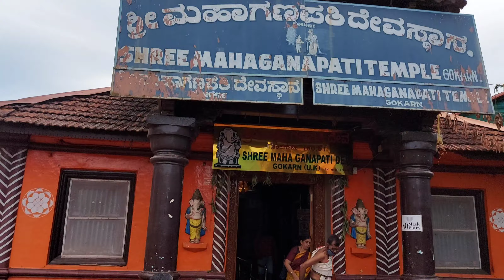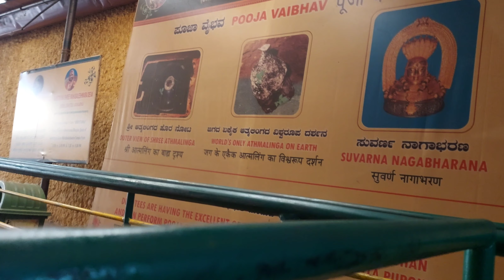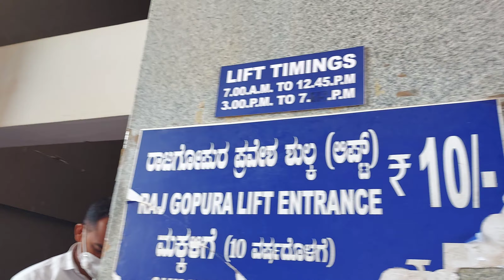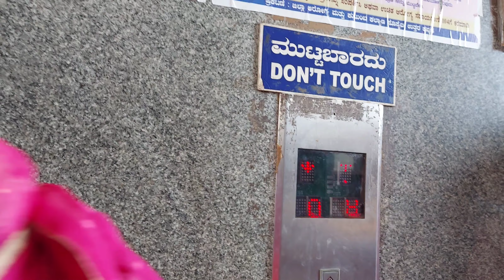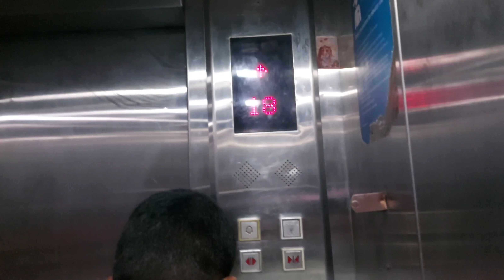Part-3 | Trip from Hyderabad-Hampi-Jog Falls-Murdeshwar-Gokarna | Vlog#14 | AksHar Creations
Trip from Hyderabad-Hampi-Jog Falls-Murdeshwar-Gokarna | Part-3 | Vlog#14| AksHar Creations